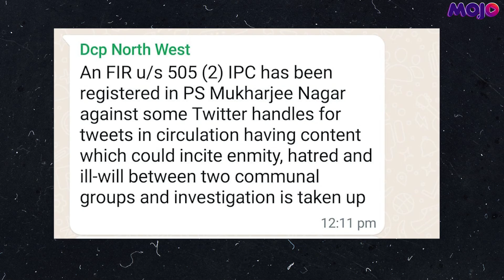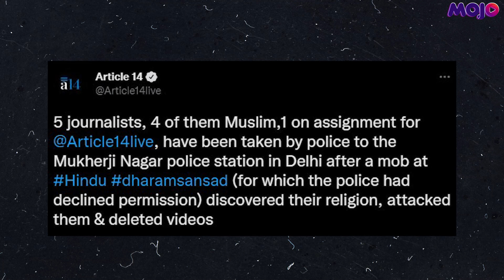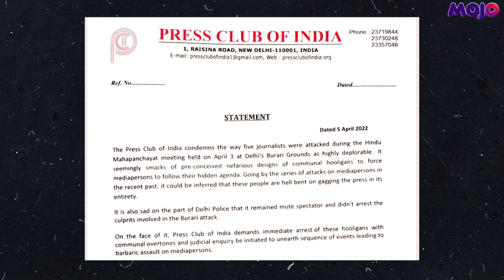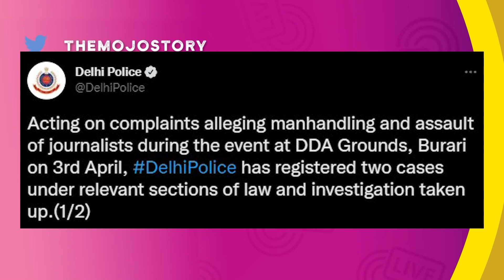FIR Against Organisers of The Hindu Mahapanchayat in Delhi | Media Portal & Journalist Also Booked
On April 3, a controversy erupted at a Hindu Mahapanchayat at Burari ground in Northwest Delhi. Some of the journalists covering the event allegedly claimed that they were detained and beaten up but the Delhi police strongly denied these accusations stating that no one was detained.

Meer Faisal, a Muslim journalist claimed that he along with four other journalists were detained. The Delhi Police registered an FIR under IPC sections 153-A and 188 in Mukharjee Nagar Police Station against Meer Faisal and news portal website "Article 14" on grounds of circulating tweets and inciting hate amongst communities.

The Police have also registered an FIR on the organisers of the Hindu Mahapanchayat, Preet Singh who is out on bail in the Haridwar Dharmasansad hate speech case, and Yati Narsinghanand head priest of Ghaziabad's Dasna Devi Temple for inciting hate speech. The FIR was registered after a complaint was made by head constable Lakshmi Chand.

The Press Club Of India has released a statement saying the incident is highly deplorable and it is sad to see that Delhi Police was only a mute spectator who did not arrest any culprits. PCI has demanded the arrest of culprits who attacked the five journalists.

Hrishikesh Sharma from Mojo Story reports.